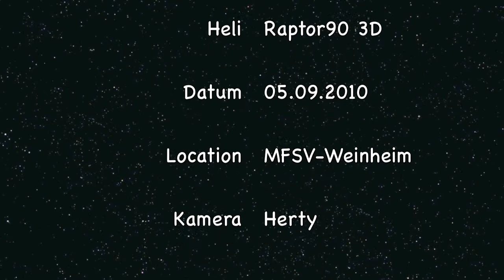O-Man mit Raptor 90 3D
Zusammenschnit eines Fluges von O-Man beim Flugplatzfest des MSFV-Weinheim am 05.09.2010. Er fliegt einen ThunderTiger Raptor90-3D.
Technische Daten:
Motor: OS HZ91
Rotorblätter: SAB 710mm
Heckrotorblätter: Align 105mm
Kreisel: Align GT780
Heckservo: JR 8900
Taumelscheibenservos: ACE DS1015
Empfänger: Futaba
Sprit: Rapicon 20%